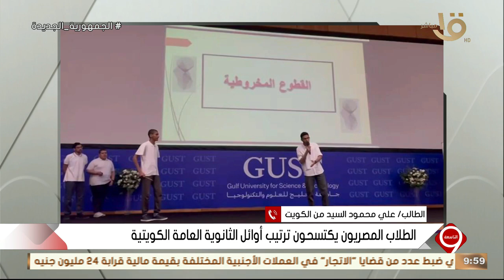الطالب علي محمود السيد: كنت متوقع أني أطلع من الأوائل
الطلاب المصريون يكتسحون ترتيب أوائل الثانوية العامة الكويتية .. الطالب علي محمود السيد: كنت متوقع أني أطلع من الأوائل